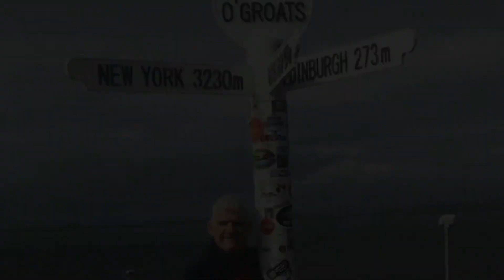People's Stories - David's Holiday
Several of our Centre Users took part in the Falkirk People's Stories Project to record the history of ordinary people who may have had challenges in their lives and an interesting story to tell. Here Centre User and staff member David, who attended a special school for Deaf children in Edinburgh, recounts a holiday from those days.